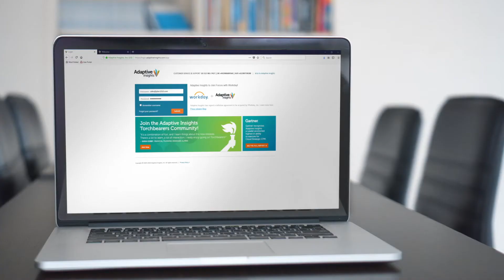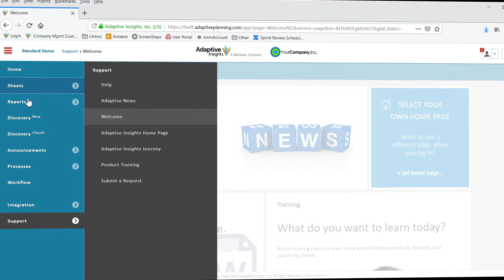Cleo Competes in Crowded SaaS Market with Cloud Planning_1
Cleo is a global company with a unique vision—to help companies connect with their partners.  Cleo’s success came with growing pains—particularly in the finance department. Relying on spreadsheets to do the heavy lifting of budgeting, forecasting, and analysis meant long hours and late nights manually reconciling data from disparate systems, generating reports, and creating plans. Today, with the support of key partner, Cohn Reznick, Cleo leverages the Adaptive Insights Business Planning Cloud to bring faster, more accurate and robust reporting and insights to company leaders, and to lay the groundwork for future growth and success.